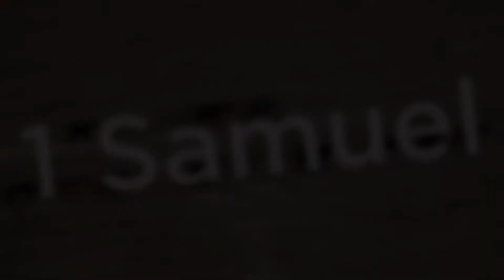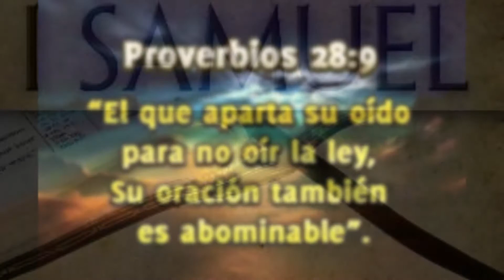04-1Samuel 4:1- 22/04-Los Filisteos Capturaran en Arca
1 Samuel 4 - Biblia Reina Valera 1960
Los filisteos capturan el arca
1. Y Samuel habló a todo Israel. Por aquel tiempo salió Israel a encontrar en batalla a los filisteos, y acampó junto a Eben-ezer, y los filisteos acamparon en Afec.

2. Y los filisteos presentaron la batalla a Israel; y trabándose el combate, Israel fue vencido delante de los filisteos, los cuales hirieron en la batalla en el campo como a cuatro mil hombres.

3. Cuando volvió el pueblo al campamento, los ancianos de Israel dijeron: ¿Por qué nos ha herido hoy Jehová delante de los filisteos? Traigamos a nosotros de Silo el arca del pacto de Jehová, para que viniendo entre nosotros nos salve de la mano de nuestros enemigos.

4. Y envió el pueblo a Silo, y trajeron de allá el arca del pacto de Jehová de los ejércitos, que moraba entre los querubines; y los dos hijos de Elí, Ofni y Finees, estaban allí con el arca del pacto de Dios.

5. Aconteció que cuando el arca del pacto de Jehová llegó al campamento, todo Israel gritó con tan gran júbilo que la tierra tembló.

6. Cuando los filisteos oyeron la voz de júbilo, dijeron: ¿Qué voz de gran júbilo es esta en el campamento de los hebreos? Y supieron que el arca de Jehová había sido traída al campamento.

7. Y los filisteos tuvieron miedo, porque decían: Ha venido Dios al campamento. Y dijeron: ¡Ay de nosotros! pues antes de ahora no fue así.

8. ¡Ay de nosotros! ¿Quién nos librará de la mano de estos dioses poderosos? Estos son los dioses que hirieron a Egipto con toda plaga en el desierto.

9. Esforzaos, oh filisteos, y sed hombres, para que no sirváis a los hebreos, como ellos os han servido a vosotros; sed hombres, y pelead.

10. Pelearon, pues, los filisteos, e Israel fue vencido, y huyeron cada cual a sus tiendas; y fue hecha muy grande mortandad, pues cayeron de Israel treinta mil hombres de a pie.

11. Y el arca de Dios fue tomada, y muertos los dos hijos de Elí, Ofni y Finees.

12. Y corriendo de la batalla un hombre de Benjamín, llegó el mismo día a Silo, rotos sus vestidos y tierra sobre su cabeza;

13. y cuando llegó, he aquí que Elí estaba sentado en una silla vigilando junto al camino, porque su corazón estaba temblando por causa del arca de Dios. Llegado, pues, aquel hombre a la ciudad, y dadas las nuevas, toda la ciudad gritó.

14. Cuando Elí oyó el estruendo de la gritería, dijo: ¿Qué estruendo de alboroto es este? Y aquel hombre vino aprisa y dio las nuevas a Elí.

15. Era ya Elí de edad de noventa y ocho años, y sus ojos se habían oscurecido, de modo que no podía ver.

16. Dijo, pues, aquel hombre a Elí: Yo vengo de la batalla, he escapado hoy del combate. Y Elí dijo: ¿Qué ha acontecido, hijo mío?

17. Y el mensajero respondió diciendo: Israel huyó delante de los filisteos, y también fue hecha gran mortandad en el pueblo; y también tus dos hijos, Ofni y Finees, fueron muertos, y el arca de Dios ha sido tomada.

18. Y aconteció que cuando él hizo mención del arca de Dios, Elí cayó hacia atrás de la silla al lado de la puerta, y se desnucó y murió; porque era hombre viejo y pesado. Y había juzgado a Israel cuarenta años.

19. Y su nuera la mujer de Finees, que estaba encinta, cercana al alumbramiento, oyendo el rumor que el arca de Dios había sido tomada, y muertos su suegro y su marido, se inclinó y dio a luz; porque le sobrevinieron sus dolores de repente.

20. Y al tiempo que moría, le decían las que estaban junto a ella: No tengas temor, porque has dado a luz un hijo. Mas ella no respondió, ni se dio por entendida.

21. Y llamó al niño Icabod, diciendo: ¡Traspasada es la gloria de Israel! por haber sido tomada el arca de Dios, y por la muerte de su suegro y de su marido.

22. Dijo, pues: Traspasada es la gloria de Israel; porque ha sido tomada el arca de Dios.